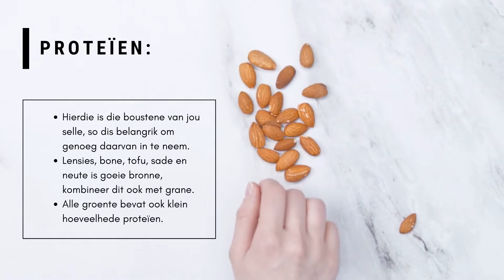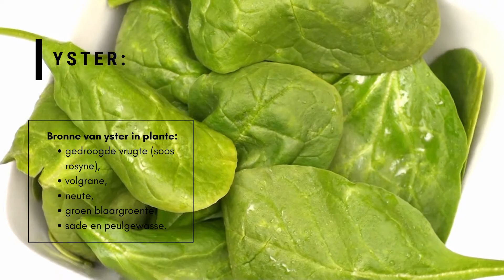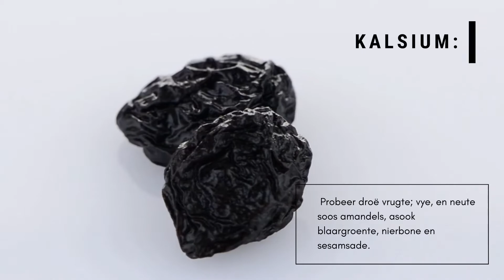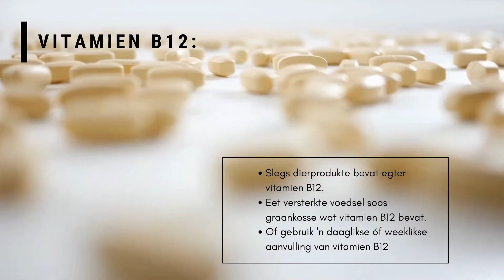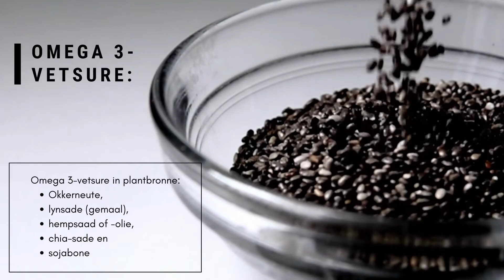Jou plantgebaseerde dieet moet hierdie insluit: dieetkundige se raad.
’n Plantgebaseerde dieet moet goed beplan wees om seker te maak jy ly nie aan ’n tekort aan belangrike voedingstowwe nie.